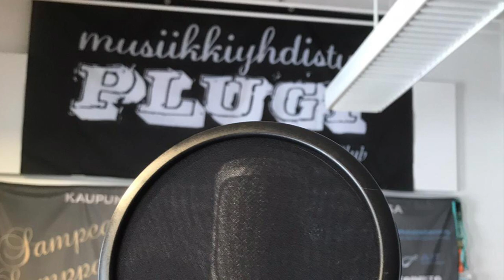Lauluja rakkailleni: Kultainen lintu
Isälle 70-vuotis lahjana laulu. ❤️Eka oma sanoitus ja sävellys. 😅Onnekseni apuun riensi kitaraan sekä laulamaan veljeni Joni, mahtavuutta. 🥰Huippua, että The Pop Up-bilebändimme rumpali Marko Räsänen tuli myös jeesaamaan.🤩 Iso KIITOS myös Teemu Vehkaperä, joka soitti biisiin mm. kitaran, basson ja synat. Teemu myös hoiti äänityksen, miksauksen ja masteroinnin. Olet super!🤩Yhdessä tästä tuli isälle mieluinen lahja.